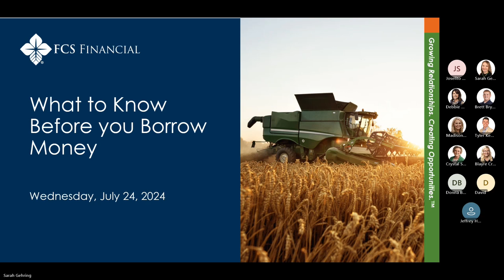What to Know Before You Borrow Money Webinar Recording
FCS Financial team members, Brett Byrant, Tyler Keatts and Debbie Ragsdale walk you through the questions to ask, documents you need to have and things to consider before you borrow money.

The FCS Financial loan calculator can be helpful as you run different payment scenarios.

Complete the form on the next link to talk to an Ag and Rural Lending Specialist about your next purchase.